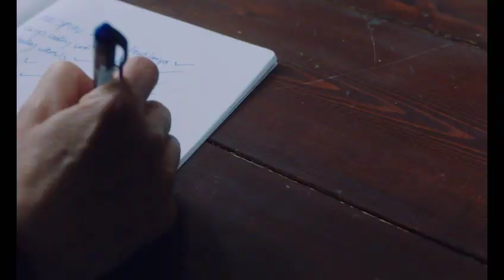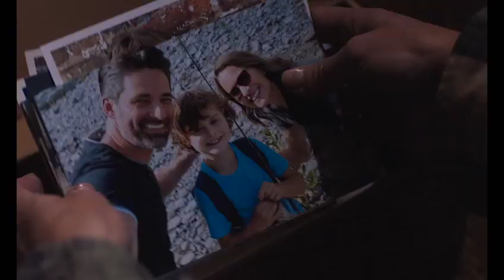Latest movie LAND official trailer (2020)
Play Latest
Land
From acclaimed actress Robin Wright comes her directorial debut LAND, the poignant story of one woman’s search for meaning in the vast and harsh American wilderness. Edee (Wright), in the aftermath of an unfathomable event, finds herself unable to stay connected to the world she once knew and in the face of that uncertainty, retreats to the magnificent, but unforgiving, wilds of the Rockies. After a local hunter (Demián Bichir) brings her back from the brink of death, she must find a way to live again.